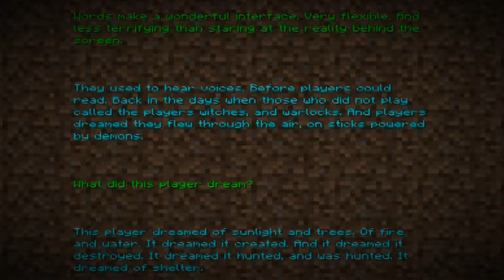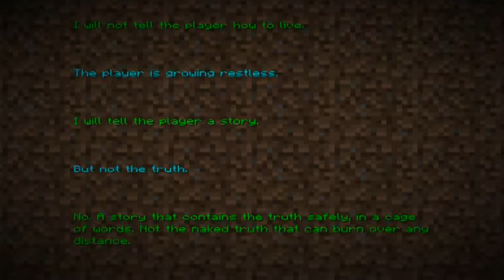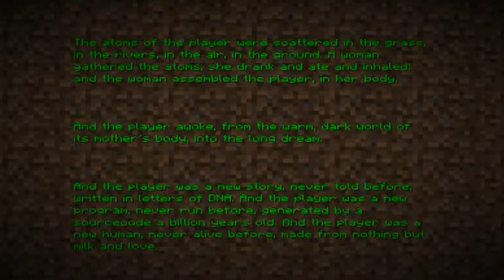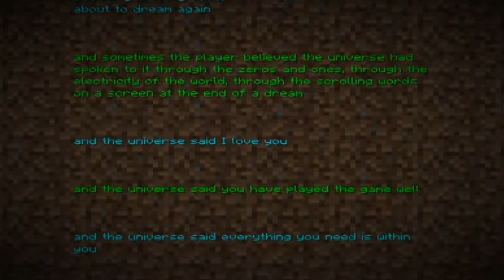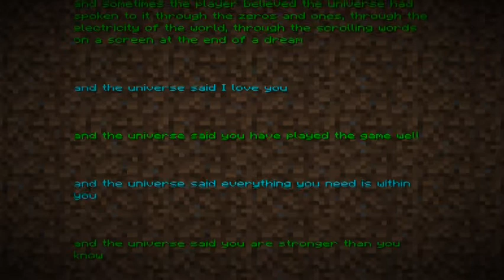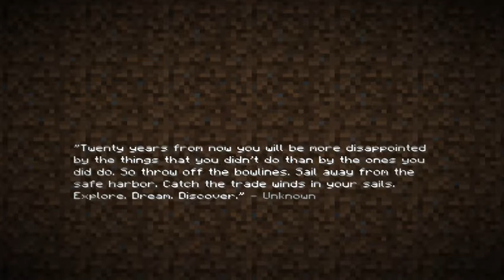Dickin' Around with Nick and Bud Episode 5: Down with the Ender Dragon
Taking place right after episode 3, Bud and I fight against the Ender Dragon!